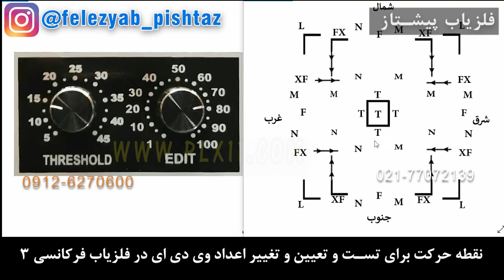نقطه حرکت برای تست و تعیین و تغییر اعداد وی دی ای در فلزیاب فرکانسی 3 قسمت 45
در زمان مختصات یابی آنتنی برای جداسازی منابع مزاحم با ادیت و ترشهولد نقطه حرکت در جهت تست و تعیین نقطه از اهمیت زیادی برخوردار است

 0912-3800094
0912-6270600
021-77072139